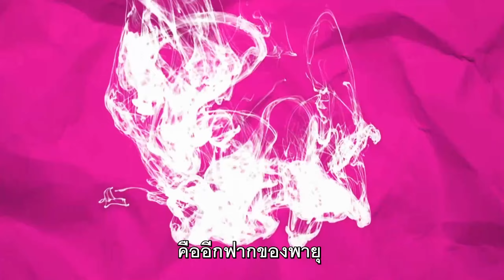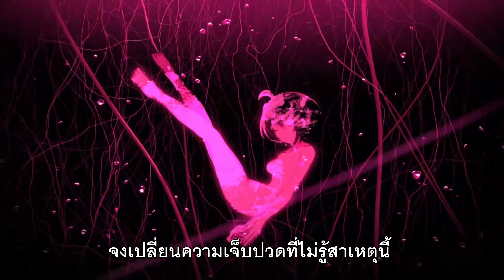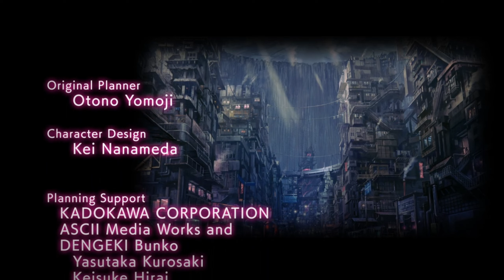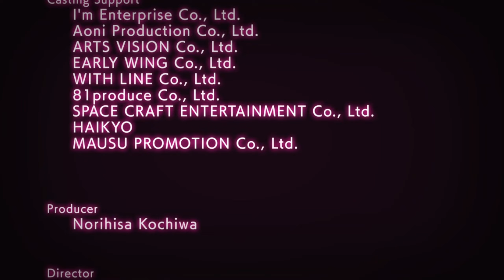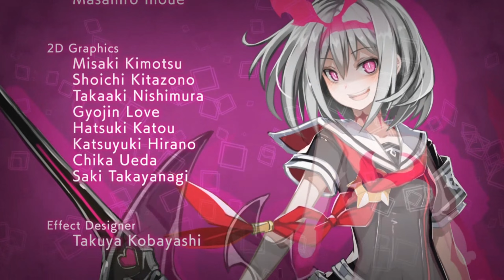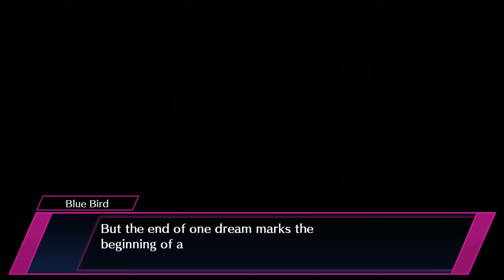Mary Skelter: Nightmares - ฝันร้ายมลายสิ้น สู่อนาคตเอย #28 [END?]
คอยติดตามดูบันทึกเล่มนี้กันด้วยนะครับ ถ้าชอบก็บอก และฝากแบ่งให้คนอื่นอ่านด้วยนะ
（・ヮ・）